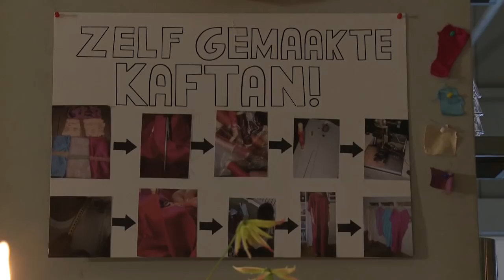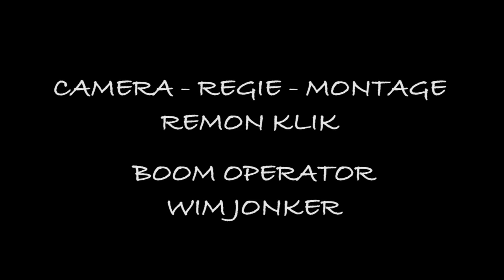HLZ Grenzeloos lekker 2016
Grenzeloos lekker 2016
In deze registratie van het kookproject van het Hervormd Lyceum Zuid genaamd "Grenzeloos lekker" zien we wat onze tweede klassers in korte tijd kunnen neerzetten. Geheel zelfstandig toverden deze leerlingen hun eigen tafel om in het land van hun keuze met traditionele kleding, prachtige decoraties en overheerlijke gerechten! Wat een heerlijke prestatie!